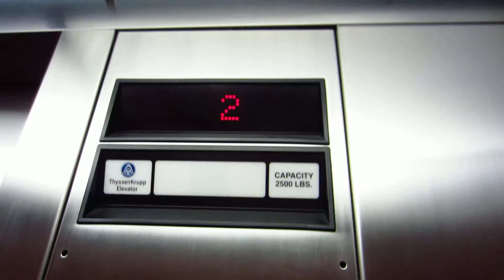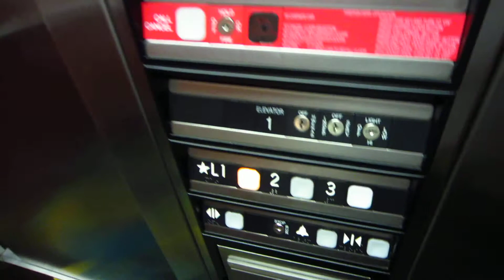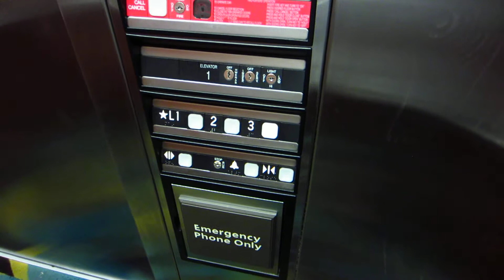Oildraulic ThyssenKrupp Impulse elevator @ Hampton Inn & Suites (By Hilton) Ontario Mills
Ontario, California.  Just your basic hotel elevator.  Ran great though!  Before this, I had only filmed 1 ThyssenKrupp Impulse, but when I went to film the elevators at the hotels down by the Ontario Mills, and found 2 ThyssenKrupp Impulses and a possible ThyssenDover Impulse!

Original Brand: ThyssenKrupp
Model: N/A
Modernized By: N/A
# in Bank: 1
Date Installed: 2000's
Date Modernized: N/A
Motor Type: Hydraulic
Original Fixtures: ThyssenKrupp Impulse
Current Fixtures: Same
Floors Served: 3, 1-3